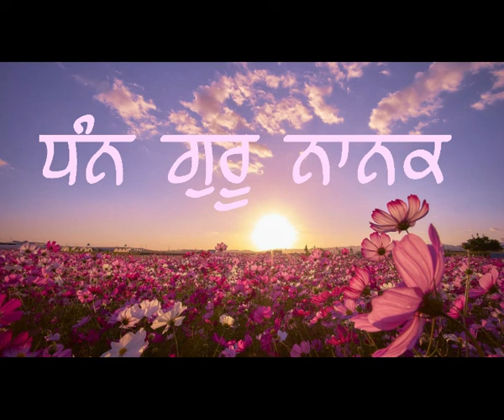Parveen Bhenji - Simran (Vancouver Samagam 2002)